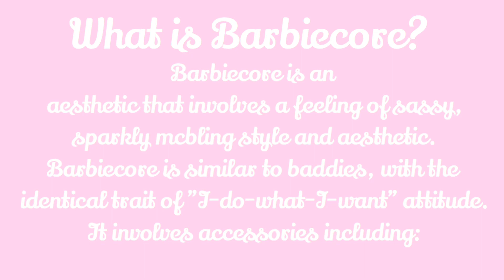Underrated aesthetics Barbiecore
Q and A
Q:What do you film on
A: My ipad or iPhone
Q:What do you use to edit
A:VLLO,,Phonto PicsArt and Yt studio
Q: when do you upload
A:everyday